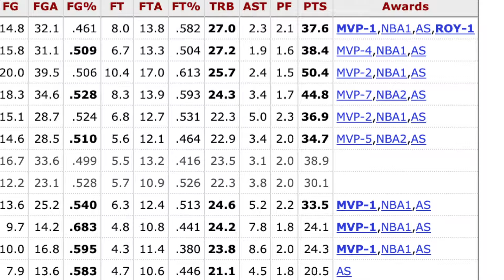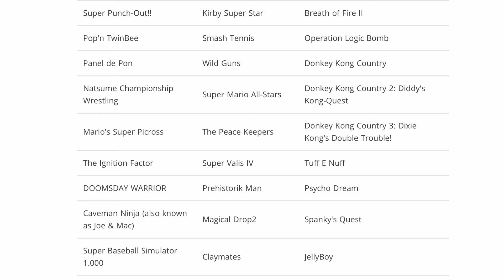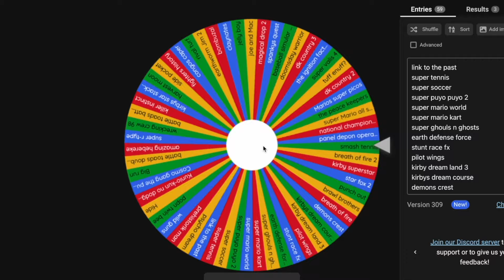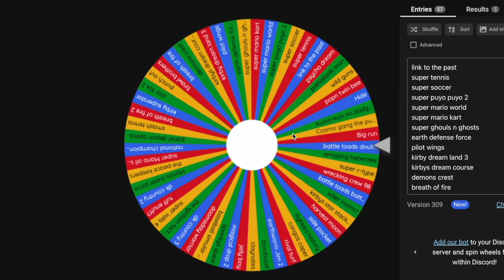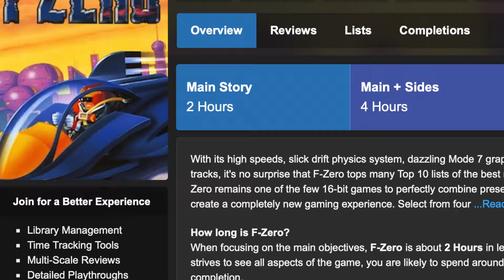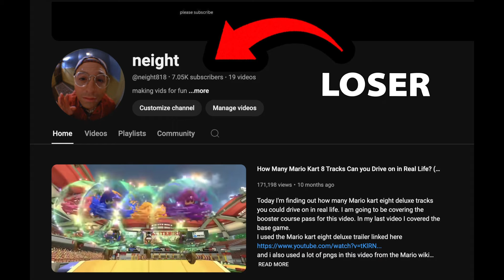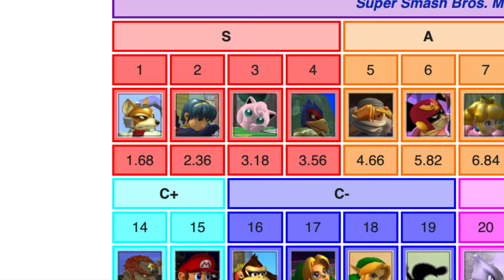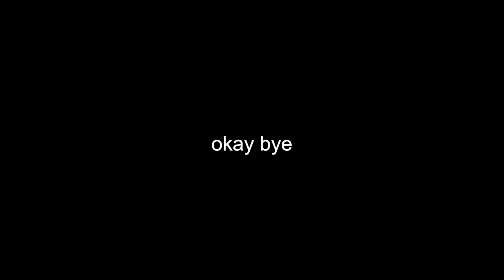Does the SNES Hold up Today?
In this video I'll be trying to find out if the SNES actually holds up to a modern standard. To do this I decided to try out a few games of my choosing and then a few random ones. I hope you enjoy my video and thank you for reading this. Also this is just my opinion I'm not some professional reviewer or anything I'm just some guy so take it easy on me in the comments thanks :)